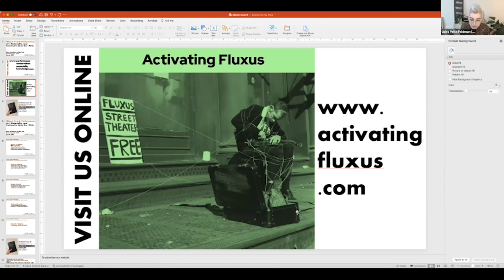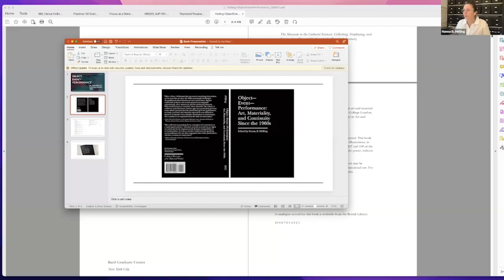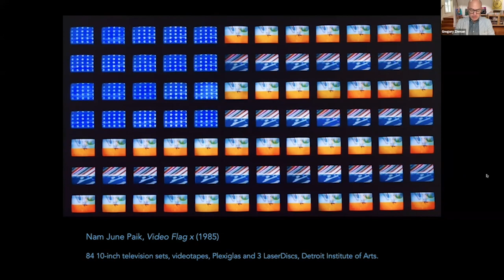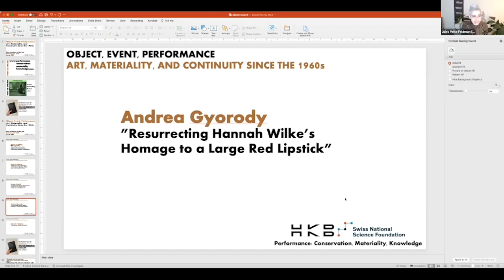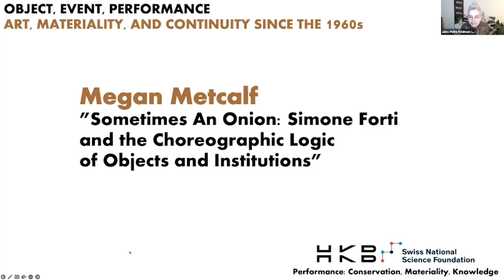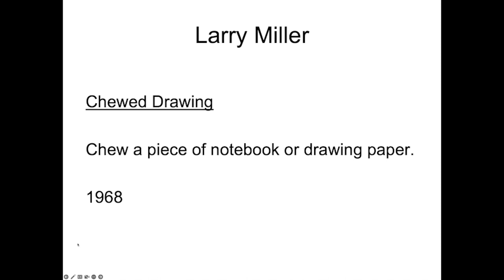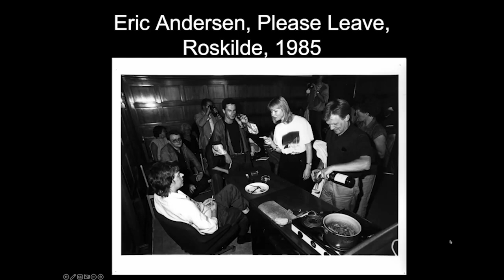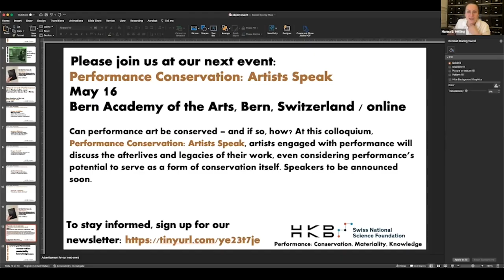Object-Event-Performance: Art, Materiality, and Continuity I HKB Forschungsmittwoch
This event featured a book that revisits the traditional notions of conservation and museum collecting that developed over the centuries to suit a conception of art as static, fixed, and permanent objects. Conservators and museum professionals increasingly struggle with issues of conservation for works created from the mid-twentieth to the twenty-first century that are unstable over time. As participants in conservation, the contributors to this volume—often non-conservators—form a community of practice that share common interests. The event featured an introduction by the book’s editor, Hanna B. Hölling and presentations by contributing authors: Hannah B Higgins, Gregory Zinman, Andrea Gyorody and Megan Mefcalf, followed by a panel discussion and Q&A moderated by Jules Pelta Feldman.